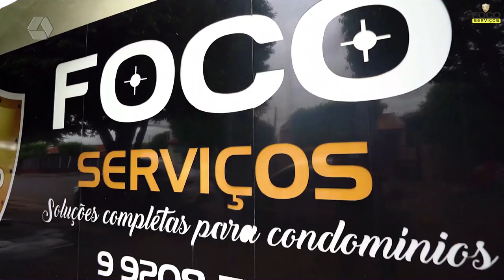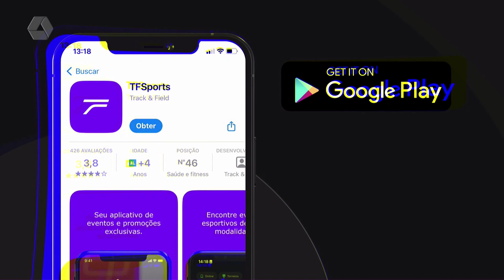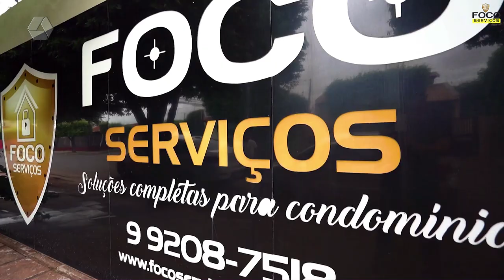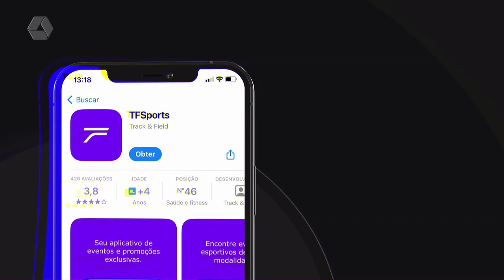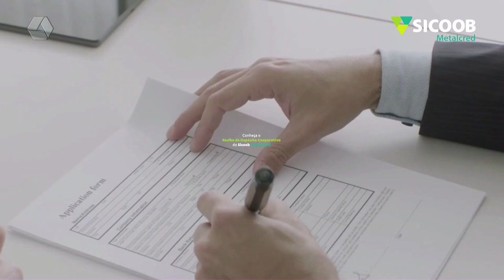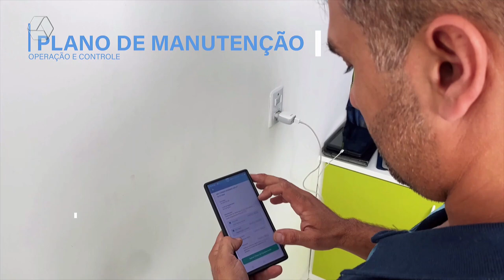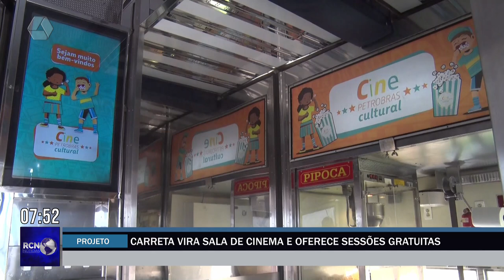RCN NOTÍCIAS 22/10/2024